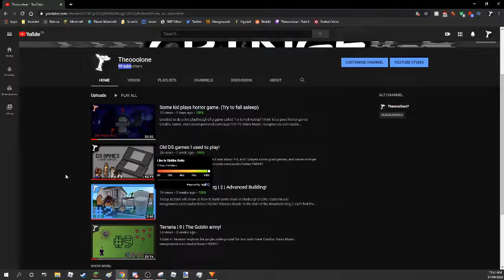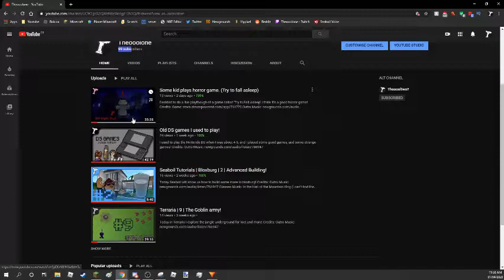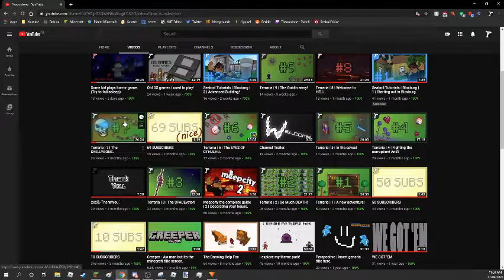Channel Update. (APRIL FOOLS JOKE)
Thank you so much people.